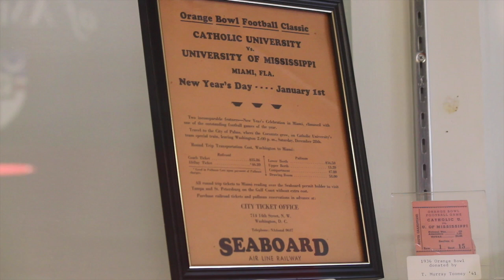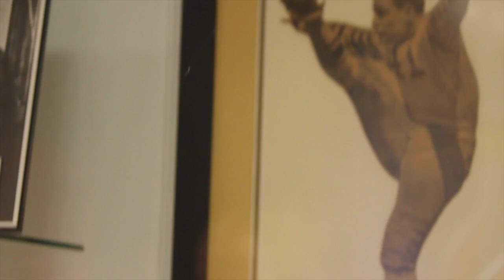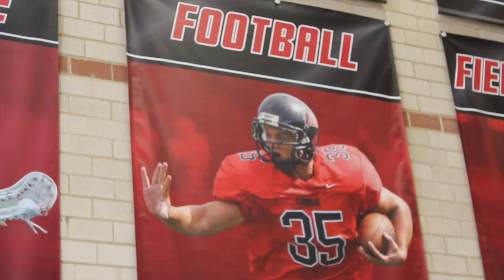FBGPU's Talkin' Ball with The Czar: Mike Gutelius, Catholic University